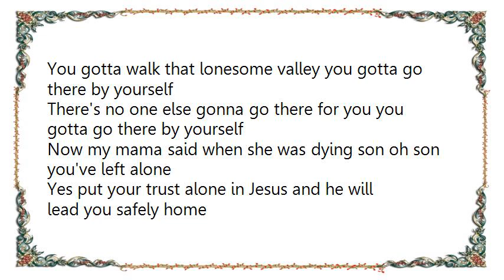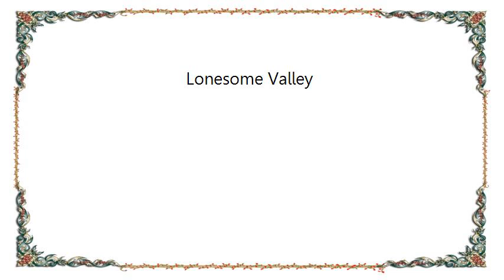Buck Owens - Lonesome Valley Lyrics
[Lyrics Buck Owens - Lonesome Valley]
You gotta walk that lonesome valley you gotta go there by yourself
There's no one else gonna go there for you you gotta go there by yourself

Now my mama said when she was dying son oh son you've left alone
Yes put your trust alone in Jesus and he will lead you safely home
You gotta walk...
[ fiddle ]
Some folks say John was the baptist others say it wasn't true
But the Holy Bible tells us that he was a preacher too
You gotta walk...